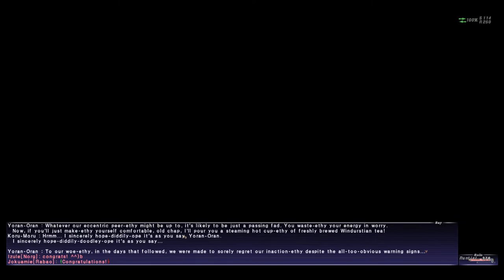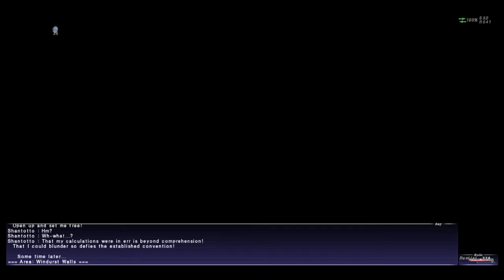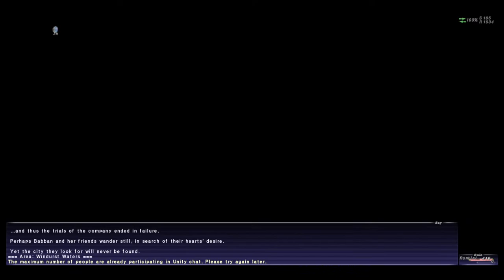Early Stream / FFXI #5 / I Get Knocked Down, and Get Back Knocked Down Again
S U F F E R